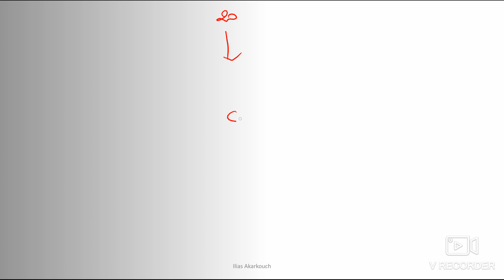Biochimie : les acides aminés / الاحماض الامينية : partie 2 / structure et classification